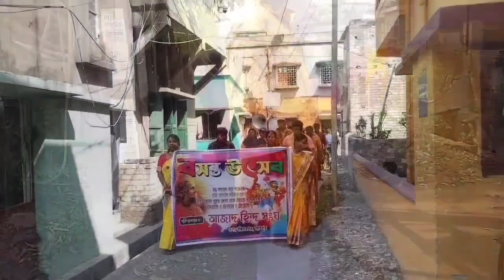Probhat Feri (basonto Utsav)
our club (Azad Hind Sangha) had been Organised Basonto Utsav.Our club members and areas people joined the probhat Fari.We,all enjoyed the Basonto Utsav'probhat feri.